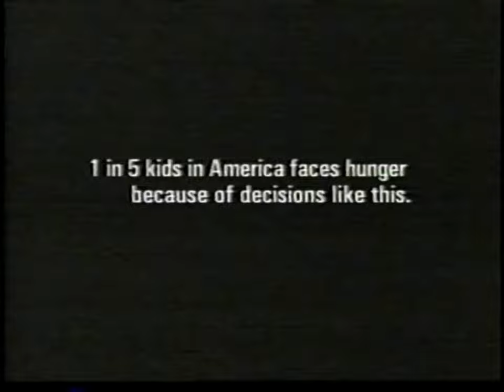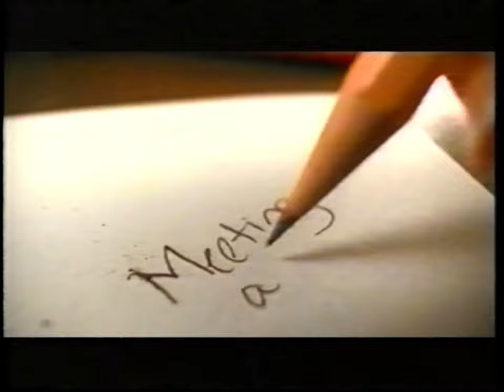00's Commercials - Spike TV June 2004 Part 11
Commercials that aired during 'WWE Velocity' on Spike TV, Comcast Cable Channel 58 - June 12th, 2004

0:00 The Joe Schmo Show (Promo)
0:24 Joe Schmo 2 (Promo)
0:57 Joe Schmo 2 (Promo)
1:02 WWE The Great American Bash on Pay-Per-View
1:33 Joe Schmo 2 (Promo)
2:03 Nokia N-Gage QD
2:33 The Legend of Zelda: Four Swords Adventures
2:48 Clearasil Ultra
3:03 1-800-CALL-ATT
3:18 Castrol GTX High Mileage Motor Oil
3:49 Plug & Play TV Games
4:04 White Chicks
4:34 Spike TV (Promo)
4:39 Remington Titanium Shaving System
4:53 Joe Schmo 2 (Promo)
5:23 Stridex Clear Cycle Deep Wash
5:38 The Chronicles of Riddick
5:53 Sour Starburst
6:08 YJ Stinger Catch the Buzz Feel the Bling Contest
7:08 Help Prevent Childhood Hunger (PSA)
7:39 Torres Rims & Accessories
8:09 WWE Hall of Fame 2004
8:57 Joe Schmo 2 (Promo)
9:12 Snickers
9:42 Full Spectrum Warrior
10:12 Gatorade
10:42 Remington Titanium Shaving System
10:57 1-800-CALL-ATT
11:13 Transformers
11:43 Raging Bull
12:07 Joe Schmo 2 (Promo)
12:13 Spike TV (Promo)
12:18 Maxim Haircolor for Men
12:29 WWE SmackDown! Live Schedule
12:59 Joe Schmo 2 (Promo)
13:29 50 First Dates
13:44 Blockbuster Flip Card
14:14 Joe Schmo 2 (Promo)
14:29 Spike Saturday Night Drive (Promo)
14:45 WWE Bad Blood on Pay-Per-View
15:15 The Joe Schmo Show (Promo)
15:30 The Legend of Zelda: Four Swords Adventures
16:01 Clearasil Ultra
16:15 Dunkin' Donuts Iced Coffee
16:46 NASCAR Nextel Cup Series
17:16 Raging Bull
17:26 Joe Schmo 2 (Promo)
17:31 Spike TV (Promo)
17:36 Spike Saturday Night Drive (Promo)